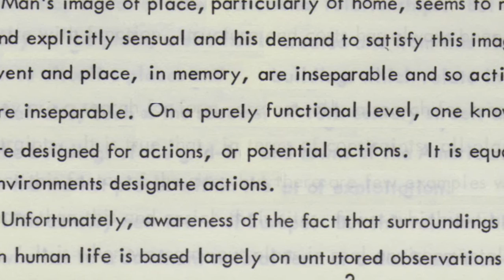Extract 'Talking to My Father'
'Talking to My Father' is a feature documentary directed by Sé Merry Doyle.  Talking to my Father features two voices from two eras each concerned with how we as a nation understand the architecture that surrounds our lives. Modern architecture in Ireland reached a high point in the early sixties and one of its most celebrated and influential figures was Robin Walker.